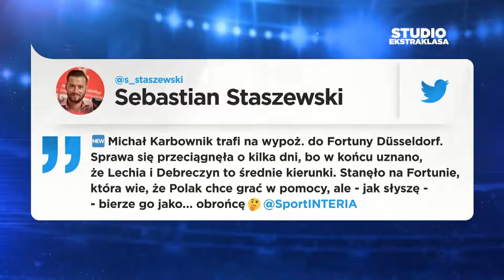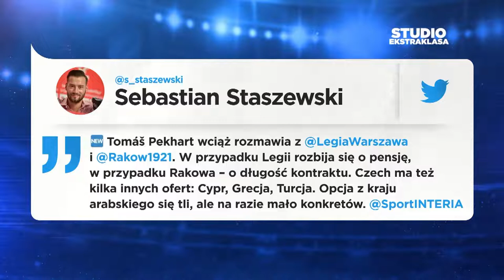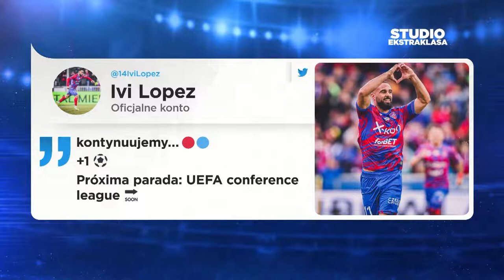Studio Ekstraklasa – Odcinek 3 (goście: Marek Jóźwiak i Marek Saganowski)